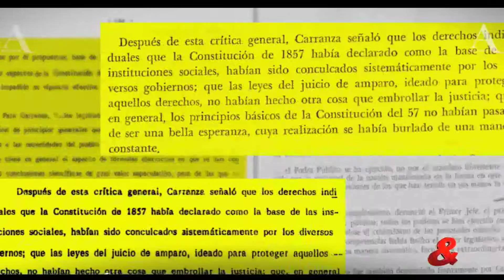Resumen del Noticiero CM&, 22 de Agosto del 2016